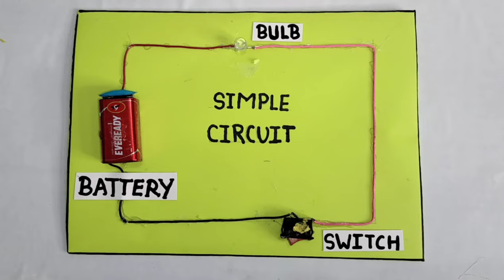Working model of simple electric circuit, Simple Circuit/Simple Circuit School Project/Electric Circ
Hi everyone,
                        In this video I am going to describe, How to make working model of simple electric circuit for school science exhibition

D C Motor with Buzzer , Jumber and Batter set, Mini Fan about 85 loose parts for science experiments

Material required -

Battery
Connector
LED Bulb
Connecting wires
Switch
Cardboard
Coloured paper
Fevicol